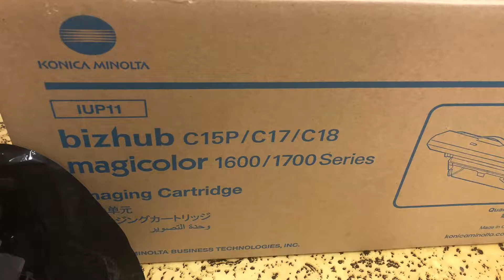Reset Konica Minolta imaging cartridge life for free bizhub C15P C17 C18, magicolor 1600/1700 series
This hack will work for Konica Minolta Bizhub C15/C17/C18 and Magicolor 1600 series and Magicolor 1700 series. It’s free and easy. Reset imaging cartridge life.